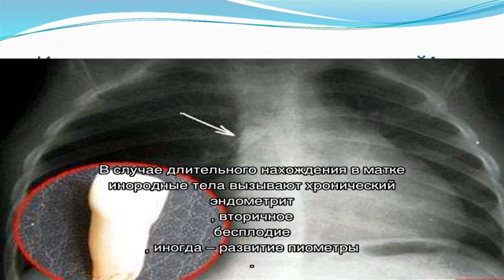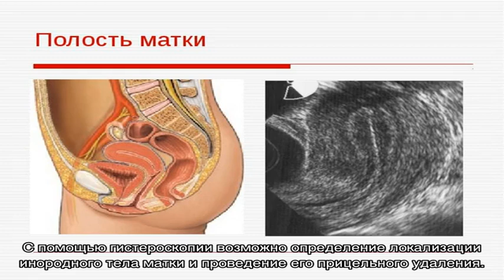Инородное тело матки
Инородное тело матки. Симптомы. Диагностика. Что делать при диагнозе инородное тело матки. Консервативное лечение и операции. Платные и бесплатные клиники, в которых лечится инородное тело матки.